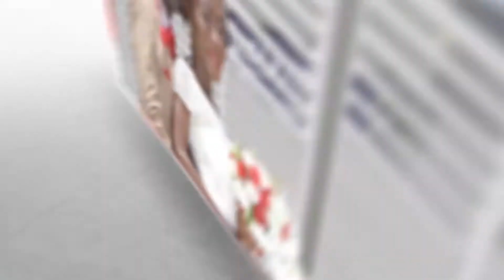Nigerian Wedding, FOLASHADE & OMOH WEDDING CEREMONY